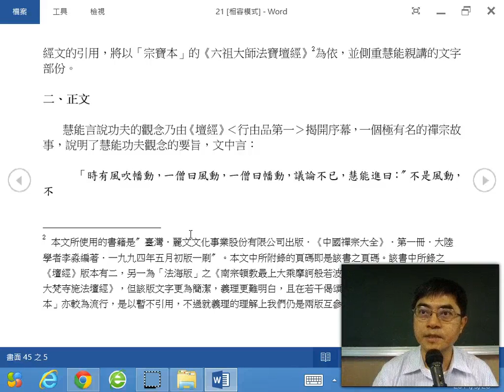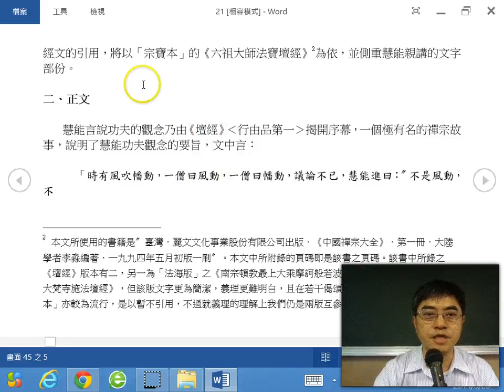台大哲學系杜保瑞：中哲史，禪宗之一。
本影片為中國哲學史課堂教學影片，其它參考資料請見：